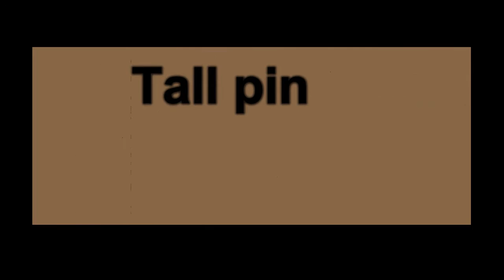Recording of Tall Pines by Storm Miller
Recorded by my buddy Nabahe at his house. many thanks to him for putting in time and making this possible!